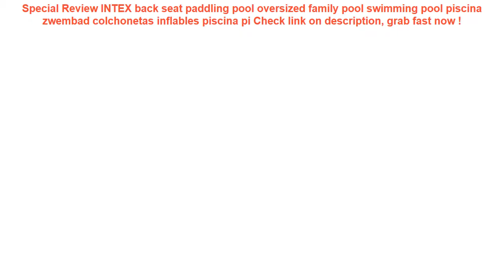INTEX back seat paddling pool oversized family pool swimming pool pisc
16+ best price INTEX back seat paddling pool oversized family pool swimming pool piscina zwembad colchonetas inflables piscina pi Good Ideas.

| Discount : 29%

At this time of writing, the INTEX back seat paddling pool oversized family pool swimming pool piscina zwembad colchonetas inflables piscina pi has garnered 75 customer reviews with rating of 4.6 out of 5 stars. Not a bad score at all as if you round it off, it’s actually a perfect five already. From the looks of that rating, we can say the product is promising mostly because of the following main reasons:

1. Convencient to Use
Many users love the INTEX back seat paddling pool oversized family pool swimming pool piscina zwembad colchonetas inflables piscina pi for the convenience it brings.

2. Easy to Handle
If you’re a first-time use, you would have no problem with the INTEX back seat paddling pool oversized family pool swimming pool piscina zwembad colchonetas inflables piscina pi because it’s fairly elementary in usage.

3. Real Value for Money
All the benefits people are now enjoying from the INTEX back seat paddling pool oversized family pool swimming pool piscina zwembad colchonetas inflables piscina pi at the current price its being sold both online and in stores makes it a really sweet deal that just doesn’t get any better.
The Swimming Waterproof Phone Underwater Pouch with Strap Noctilucent PVC Cover Bag Dry Case for Smartphones =

Swimming Baby Pools Accessories Baby Inflatable Ring Baby Neck Inflatable Wheels for Newborns Bathing Circle Safety Neck Float =
ROSWHEEL 1.2L Portable Waterproof Bike Saddle Bag Cycling Seat Pouch Bicycle Tail bags Rear Pannier Cycling equipment =
Baby Bath Toys Bubble Crabs Toys For Children Funny Bath Music Bubble Maker Bathtub Pool Swimming Soap Machine Kids Bathroom =
Swimming Accessories Swimming Pool Accessory Baby float Mother Child Inflatable Ring Baby Float Double Child Inflatable Wheels =
Waterproof Phone Bag Pouch Underwater Dry Case Cover Universal for Mobile Phone Water Proof Bags Dirt-resistant =
Free Inflatable Baby Swimming Ring floating Children Waist No inflation Floats Swimming Pool Toy for Bathtub and Swim Trainer =
24 Style Inflatable Circle Baby Flamingo Float Swimming Ring Inflatable Unicorn Pool Float Child Seat Air Mattresse Water Toys =